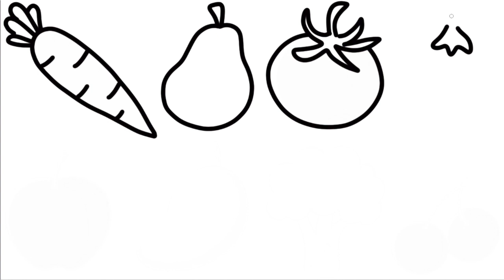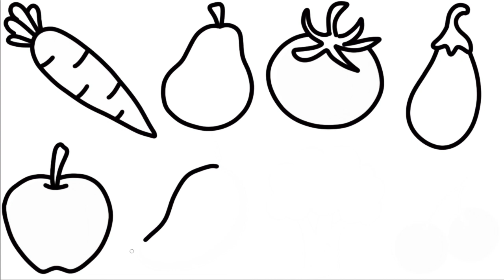Fruits and vegetables drawing and colouring | How to draw easy fruits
How to Draw Fruits Step by step for Beginners || Different Types Of Fruits Drawing || Fruits Drawing|vegetables drawing
fruits and vegetables like,